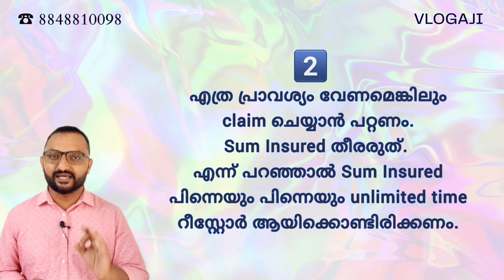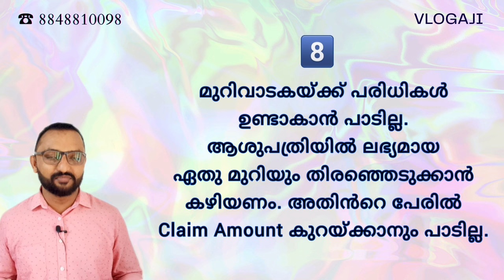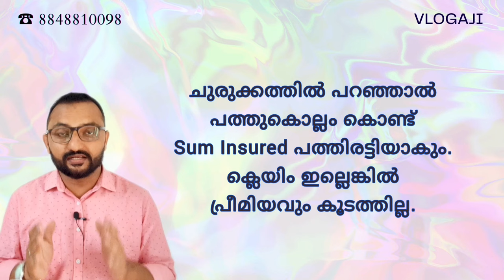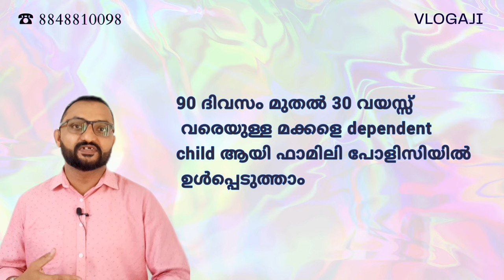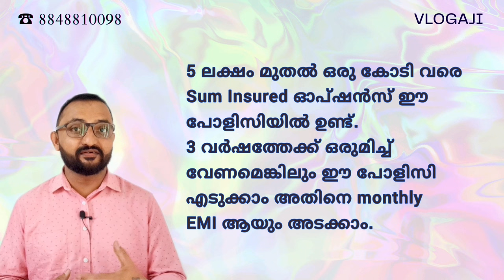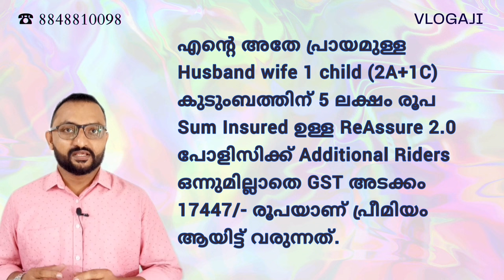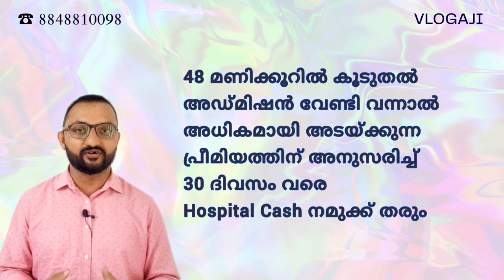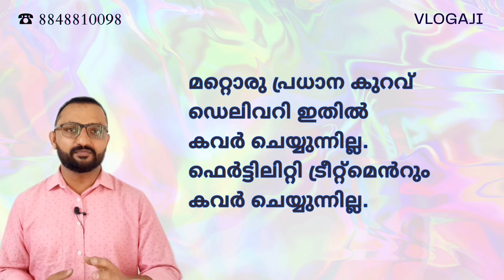Niva Bupa ReAssure 2.0 malayalam review | Best Health Insurance Plan in 2024 with 10X covarage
നമ്മുടെ WhatsApp Channel ന്റെ Link 🔗 ആണ് ഇത്. ഇന്നുതന്നെ ചാനൽ സബ്സ്ക്രൈബ് ചെയ്യണം. 🙏🏻

Niva Bupa ReAssure 2.0 Malayalam review |Best Health Insurance Plans 2024 | Malayalam | Niva Bupa